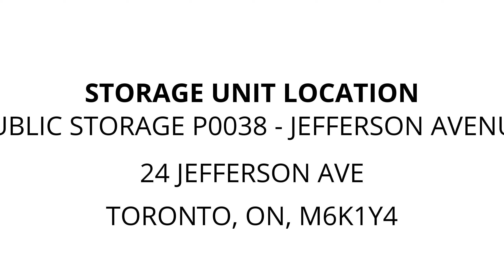Public Storage P0038 - Jefferson Avenue - Unit A833